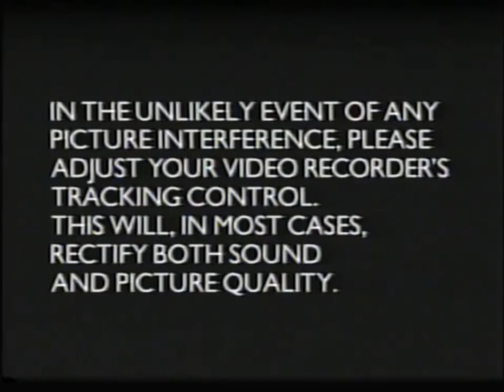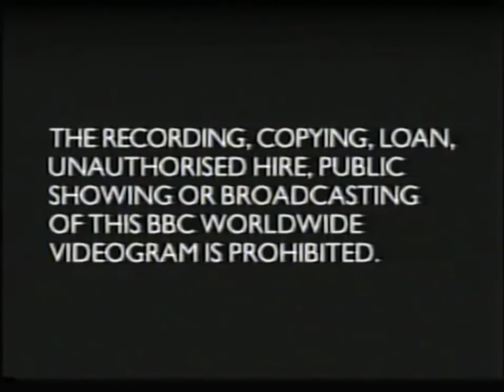Yoho Ahoy Welcome Aboard vhs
Mops with Poop
Fish with Grog
Flag with Bilge
Boing with Jones
Blow with Poop
Fiddle with Swab
Bullseye with Cutlass
Chairs with Gorg
Pop with Swab
Lullaby with Booty